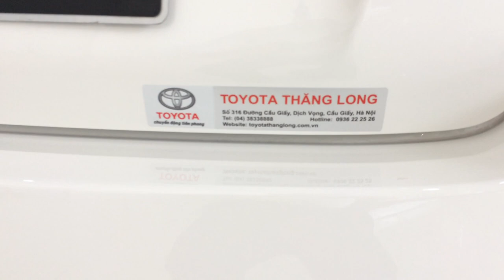Video Toyota Vios E CVT số tự động, đời 2018 tại đại lý